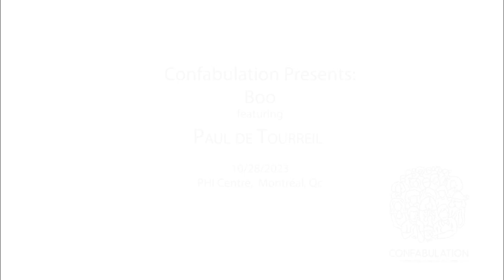Confabulation | Boo | Paul de Tourreil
Stories of goose bumps, ghostly encounters and things that still haunt you.
October 28, 2023 PHI Centre, Montreal, Qc